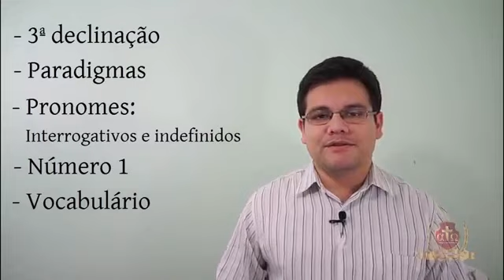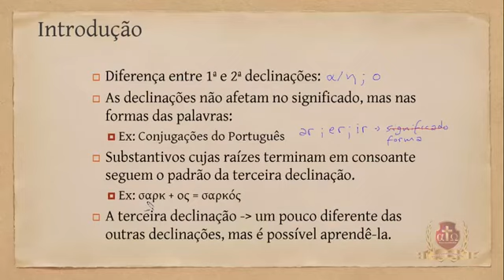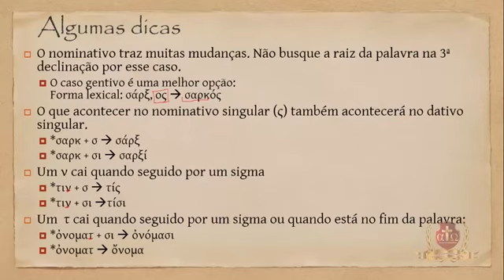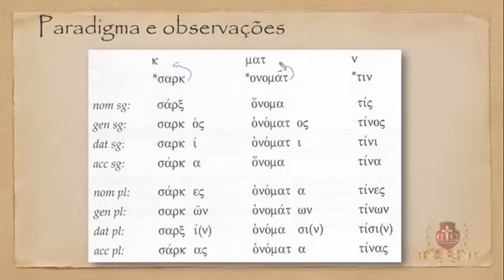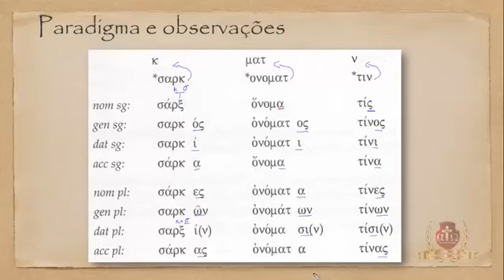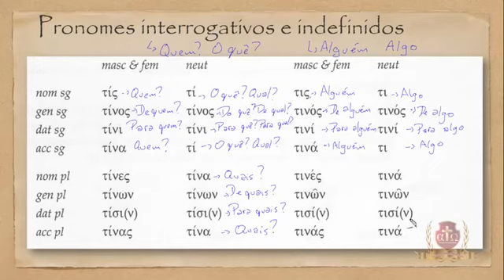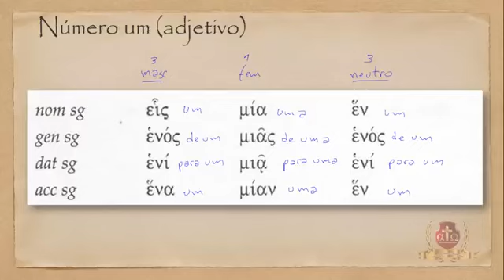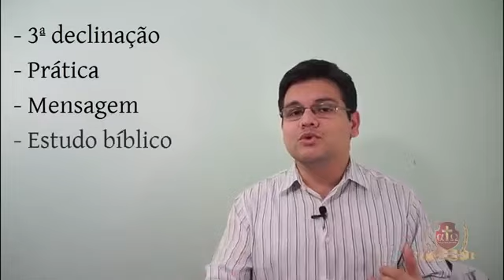A. Grego inicial, Aula 9. Felipe Prestes